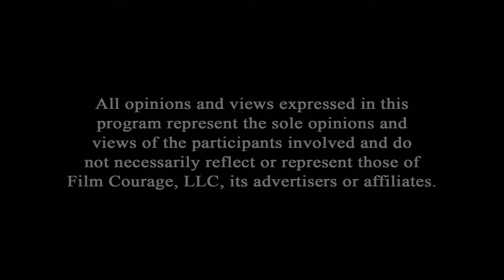You Made A Short Film... Now What? - Kim Adelman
MAKING IT BIG IN SHORTS: Shorter, Faster, Cheaper: The Ultimate Filmmaker's Guide to Short Films

In this Film Courage video interview, Author/Instructor Kim Adelman shares what to do with your completed short film (from film festivals, joining a film society, etc.).

Kim Adelman is the author of Making It Big in Shorts. She produced 19 short films that won 30+ awards and played over 150 film festivals worldwide, including the Sundance Film Festival four years in a row. Ms. Adelman currently teaches Cinema Production 2 at Mount St. Mary’s University and Low Budget Filmmaking at UCLA Extension, where she was honored as Entertainment Studies Instructor of the Year in 2014 and won the Distinguished Instructor Award in 2016.

This Is How I Made $15,000 From A Short Film Can Make Money With Short Films

AUDIO